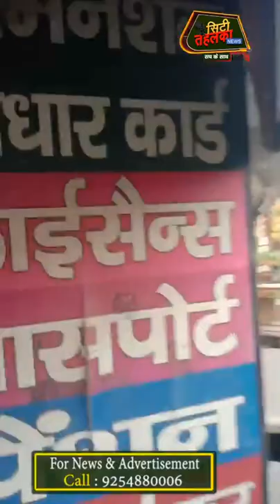पानीपत की देशराज कॉलोनी में बदमाशों ने दिया वारदात को अंजाम 15 दिन पहले हुई थी परिवार में मौ*त